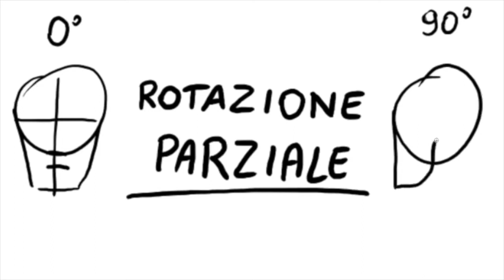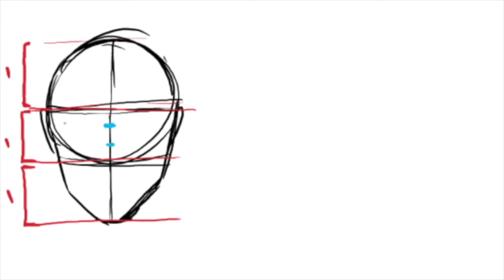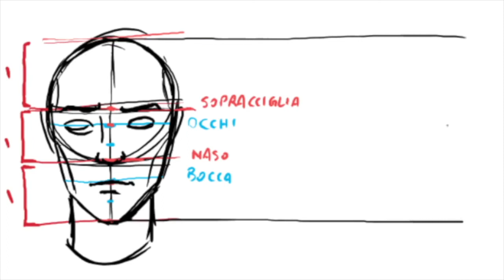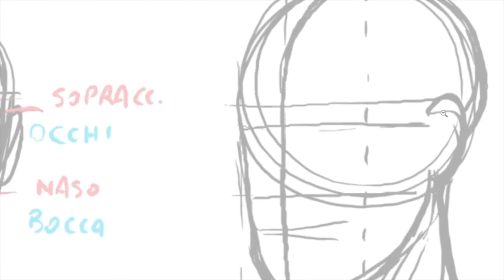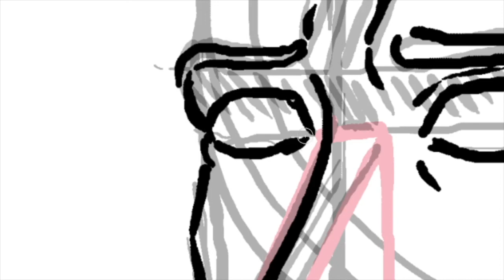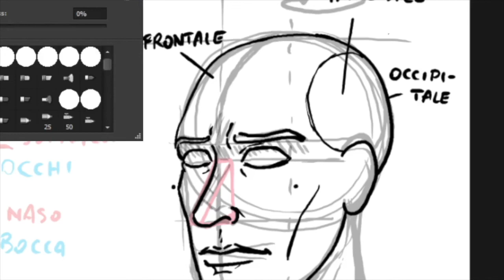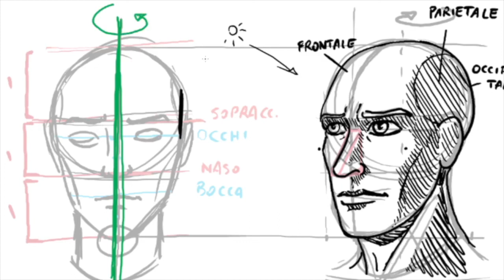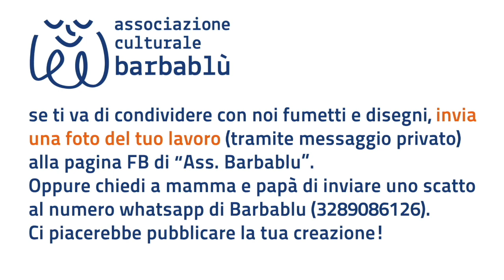Ritratto di tre quarti